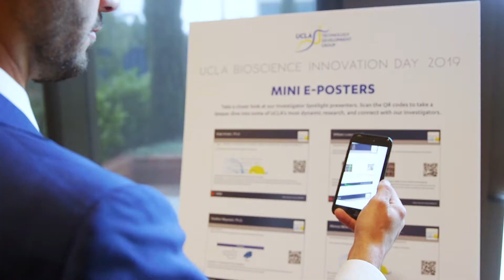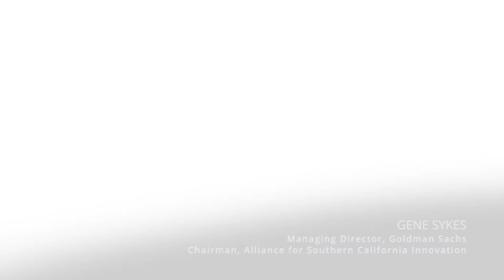UCLA Bioscience Innovation Day 2019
@UCLATDG presented Bioscience Innovation Day May 2019. View the video to find out more. and Mark your calendars for May 2020.